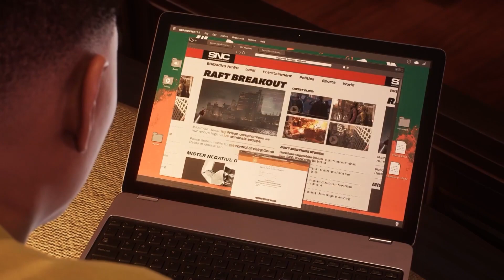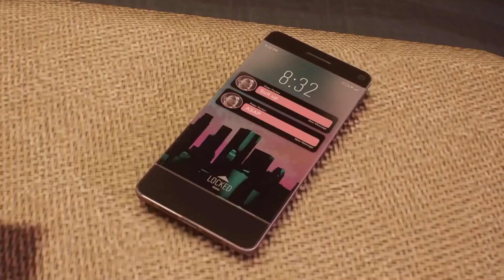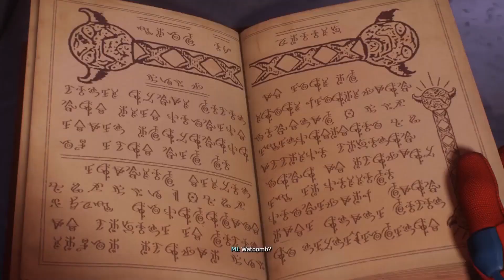Black Cat Chase Scene Boss Fight - Marvel’s Spider-Man 2 PS5 (Spiderman 2 2023)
Marvel's Spider-Man 2 is an upcoming action-adventure game developed by Insomniac Games and published by Sony Interactive Entertainment. Based on the Marvel Comics character Spider-Man, it features a narrative inspired by the long-running comic book mythology while also deriving from various adaptations in other media. It is the third entry in the Marvel's Spider-Man series, acting as a sequel to Marvel's Spider-Man (2018) and Marvel's Spider-Man: Miles Morales (2020), with Peter Parker and Miles Morales as a duo coming into conflict with Kraven the Hunter and Lizard, while also encountering the symbiote Venom.

Insomniac Reveals First Look of Venom in Marvel’s Spider-Man 2: Who Is Venom in Spiderman 2?

This video includes: spider man 2 ps5,wolverine ps5,gamerish,spiderman 2,spiderman 2 ps5,spider man ps5,spider man 2,spider-man,wolverine,ps5,marvels spiderman 2,spider man 2 game,spider-man 2 ps5,wolverine game,spider man 2 ps5 gameplay,spider man,marvel spider man 2,spiderman ps5,insomniac spider man 2,spider man 2 wolverine,spiderman,spider man ps5 2,spiderman and wolverine,ps5 spider man 2,spider man 2 release date,marvel spider man 2 ps5,marvel wolverine